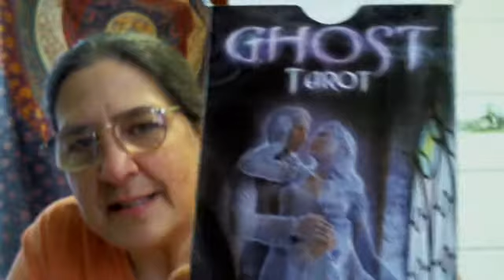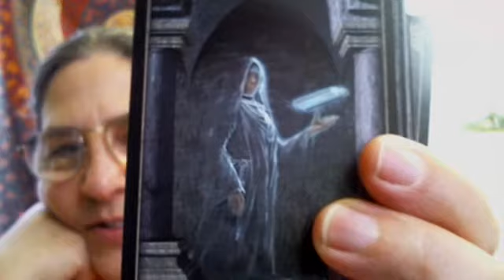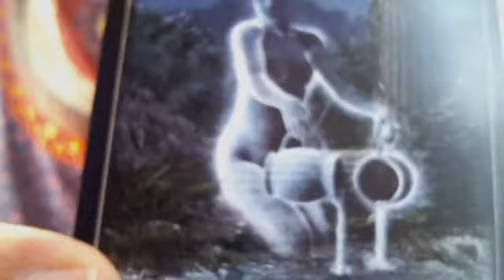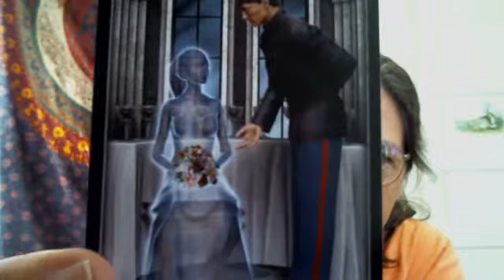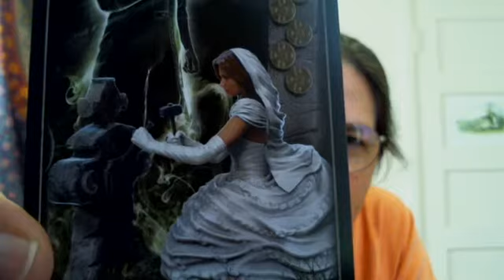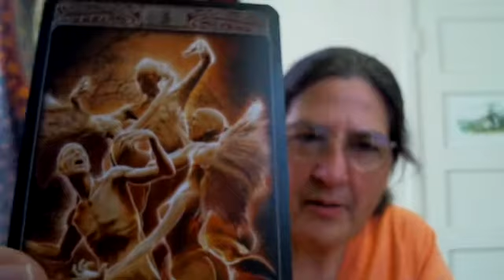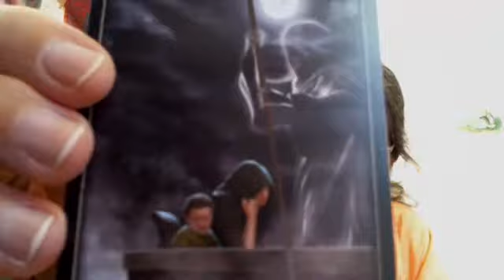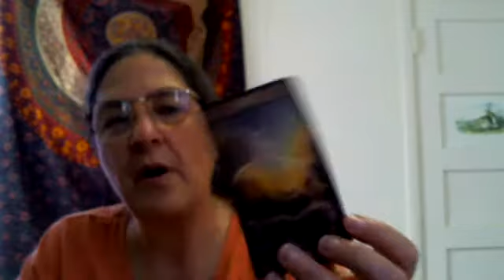Ghosts Tarot Review and Walk Through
This deck is a no-brainer for a halloween deck. It would also be great for someone exploring mediumship. It is visually dark and mildly spooky without having anything I would really consider a trigger or too much for the average person, so it could be used for client readings.